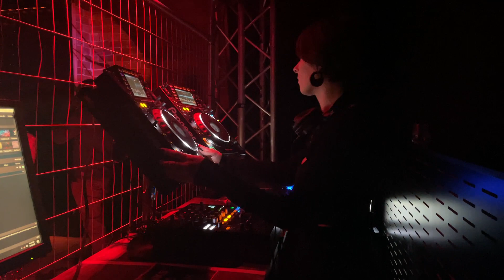OURANIA @ 15 YEARS OF MY AEON 1 October 2022